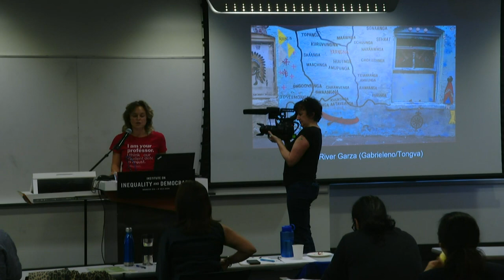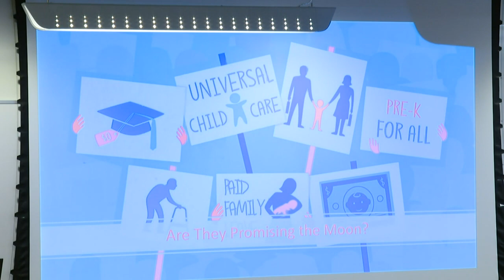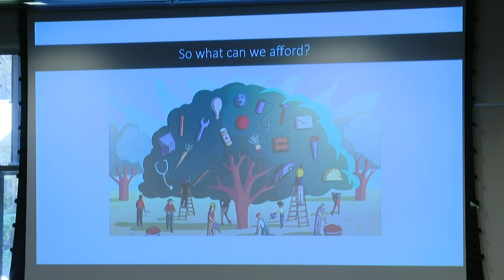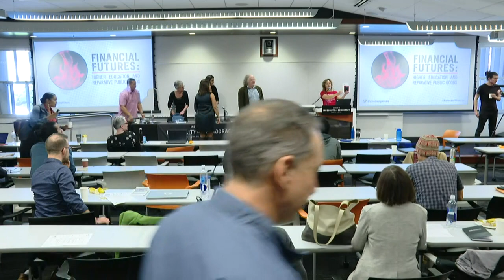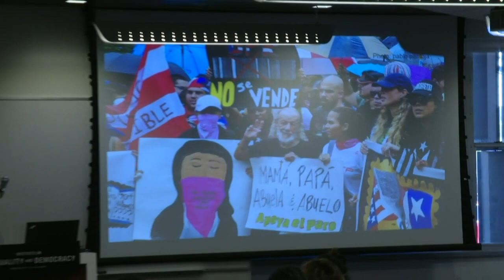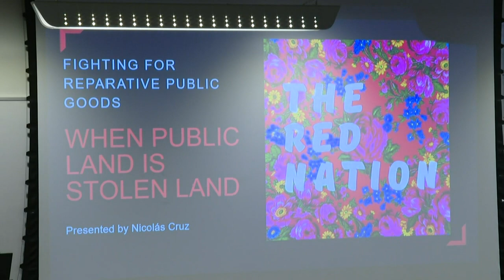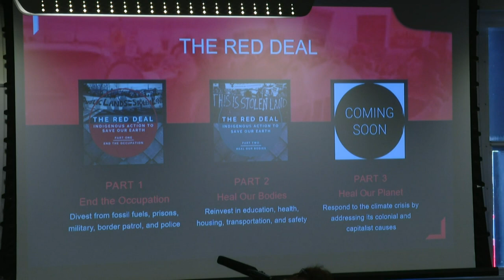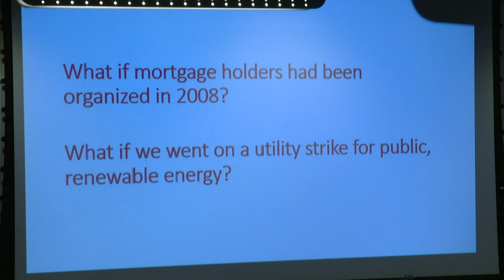Financial Futures: Higher Education and Reparative Public Goods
On February 7, 2020 the Institute on Inequality and Democracy at UCLA Luskin hosted an all-day conference that centers the work of social movements from South Africa to Puerto Rico, Turtle Island to the University of California as they have moved the idea of student debt abolition and free college from the politically impossible to the center of national conversations and federal policy proposals. In dialogue with prominent economists, political theorists, and scholar-activists, this event endeavors to reimagine higher education, and to rethink reparative public goods more broadly amidst the ruins of neoliberalism and the longer histories of racial settler capitalism of which it is a part.

Student debt in the United States currently stands at 1.7 trillion dollars, but as recently as 1999 it was too insignificant to measure. This staggering increase in household debt is disproportionately held by communities of color and women of color in particular. Tuition is too damn high. And yet, 2020 marks a moment of radical possibility. Years of social movement organizing and visionary scholarship have made possible imaginations and practices of reparative public finance including bold new forms of legislation and redress.

During these discussions, we invite you to reimagine the FutureofFinance.

AGENDA
Welcome & Land Acknowledgement
Hannah Appel (UCLA)

Opening Remarks
Members of the Debt Collective: Catrina Beverly, Sanders Fabares, Nathan Hornes, Pamela Hunt, Dawn Lueck, Makenzie Vasquez

Opening Keynote – But Can We Afford It? Overcoming the Deficit Myth
Stephanie Kelton (Stony Brook University, Senior Economic Advisor Bernie 2020)
Q&A with audience, moderated by Ananya Roy (UCLA)

Break

Remaking the Public University: Colonialism, Austerity, Other Futures
Wendy Brown (UC Berkeley), Rima Brusi (CUNY Center for Human Rights and Peace Studies), Dylan Rodríguez (UC Riverside)
Q&A with panelists, moderated by Michael Meranze (UCLA)

Lunch

Social Movements and the Fight for Reparative Public Goods
Nicolás Cruz (The Red Nation), Leigh Ann Naidoo (FeesMustFall), Astra Taylor (Debt Collective)
Q&A with panelists, moderated by Andrew Ross (NYU)

Break

Closing Keynote – Race, Capitalism and the Neoliberal University: Reimagining Justice Out of Crisis
Barbara Ransby (University of Illinois at Chicago, Scholars for Social Justice)
Q&A with audience, moderated by Robin D.G. Kelley (UCLA)